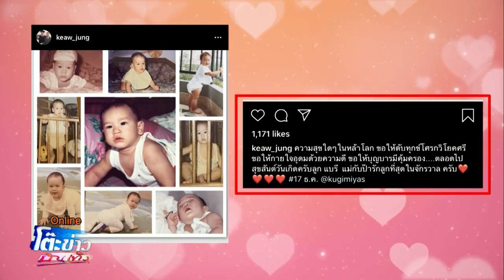สุขสันต์วันคล้ายวันเกิดหนุ่ม ณเดชน์ คูกิมิยะ 0001